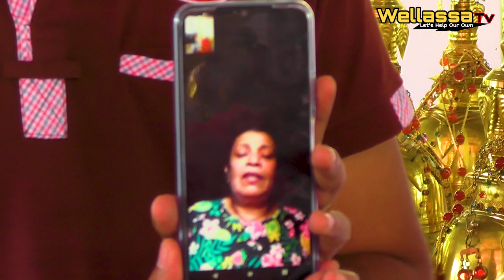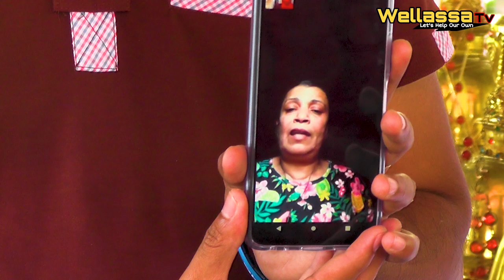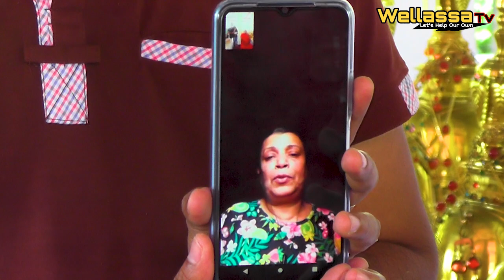1792මිනිසුන්ගේ හදවත් තුළ රැව් පිළිරැව් දෙන වෙල්ලස්ස ටීවී රන් කරඩු පූජාභිවන්දනා